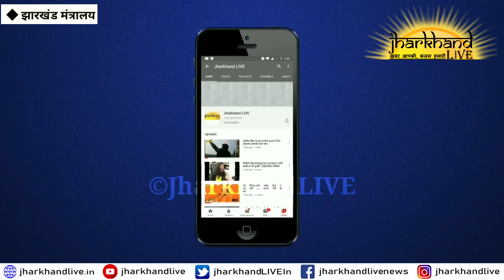कैबिनेट की बैठक के बाद मंत्रालय से निकलते मुख्यमंत्री हेमंत सोरेन